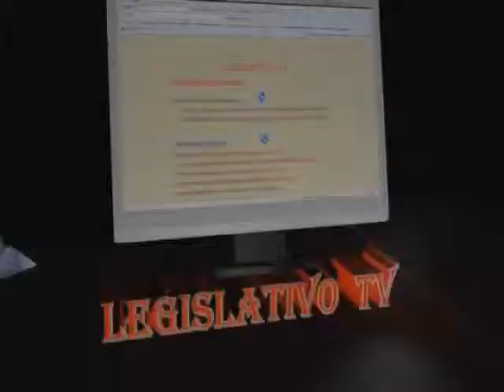IMPONEN LEY DE TRANSPARENCIA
PRI, PAN, PRD Y ALIADOS IMPONEN LEY DE TRANSPARENCIA CON ERRORES QUE HARÁN IMPOSIBLE LA TRANSPARENCIA EN EL PAÍS, AFIRMÓ EL DIPUTADO ROGERIO CASTRO, PRESIDENTE DE LA COMISIÓN ANTICORRUPCIÓN. LA MAYORÍA IMPONE SU VOTO ANTE LAS MINORÍA VIOLANDO EL REGLAMENTO,